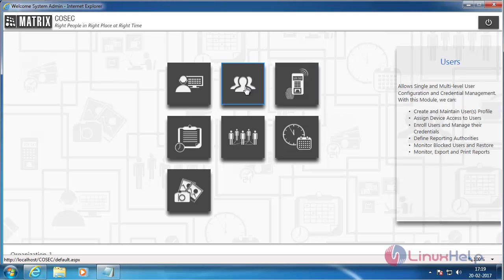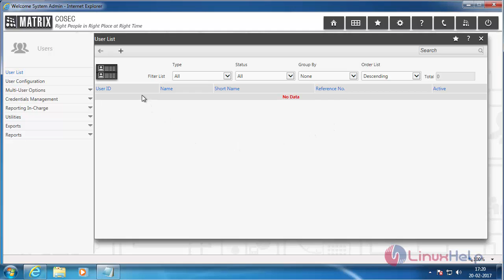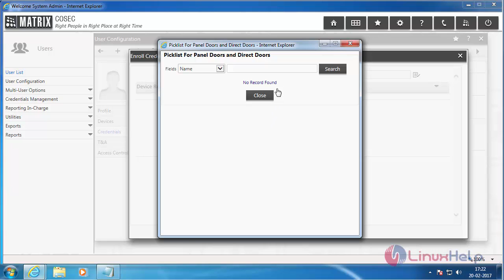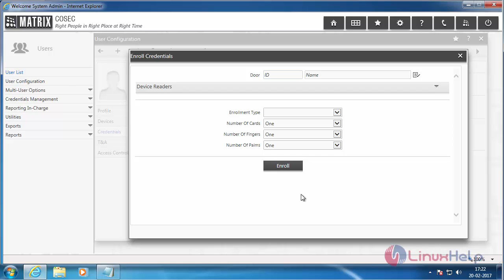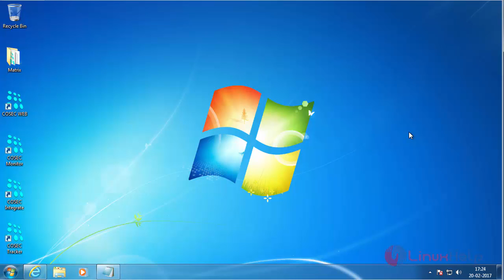How To Create And Delete A User In COSEC Web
This video explains the procedure to create a new user. Matrix COSEC is a flexible, modular and scalable solution used for the management of people mobility.